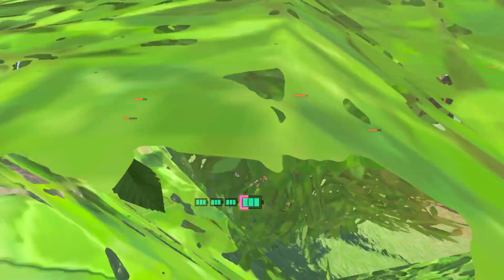Diese WAFFEN werden dich ÜBERRASCHEN in Zelda Tears of the Kingdom!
Zelda tears of the kingdom, zelda tears of the kingdom stärkste waffe, zelda stärkste waffen fundort, zelda totk waffen guide

In diesem Video zeige ich euch 3 wirklich starke Waffen in Zelda Tears of the Kingdom, die euch bestimmt überraschen werden.

Danke
(Wenn du über meine Links bestellt, verdiene ich einen kleinen Anteil daran. Für dich bleibt der Preis unverändert.)

Spiele & Lösungsbücher:
● Zelda TotK
● Zelda TotK Lösungsbuch 1
● Zelda TotK Lösungsbuch 2
● Zelda BotW
● Zelda BotW Lösungsbuch
● Pikmin 4
● Pikmin 4 Lösungsbuch
● Mario Party Superstars
● WarioWare: Get it Together!
● Super Mario Party
● Luigi´s Mansion 3
● Monster Hunter Stories 2: Wings of Ruin
● Mario Golf: Super Rush
● New Pokémon Snap
● The Legend of Zelda: Skyward Sword HD
● Zelda - Links Awakening
● Mario Kart 8 Deluxe

Konsolen & Controller:
● Nintendo Switch OLED
● Nintendo Switch + Mario Maker 2
● Nintendo Switch
● Xbox One S
● Nintendo Switch Pro Controller
● Nintendo Switch Pro Controller Splatoon
● Nintendo Switch Joy-cons

Amiibos:
● Links Awakening Figur
● Smash Link Figur
● The Legend of Zelda Collection Link Reiter
● Link Archer
● Zelda Guardian
● Super Mario Odyssey Mario
● Splatoon Series amiibo 3-Pack - Wii U